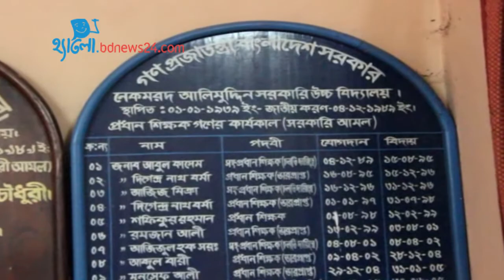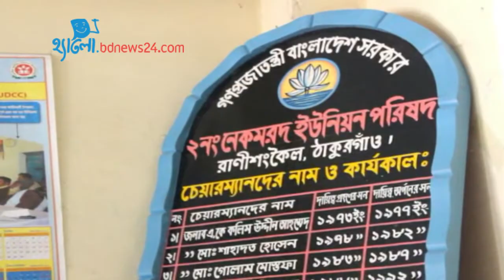টাকার অভাবে ঢামেকে ভর্তি হতে পারছে না খুশি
ঢাকা মেডিকেল কলেজে (ঢামেক) ভর্তির সুযোগ পেয়েও টাকার অভাবে ভর্তি হতে পারছে না ঠাকুরগাঁওয়ের রাণীশংকৈলের মেয়ে জিন্নাতুন ফেরদৌস খুশি।
আমিনুর রহমান হৃদয়(১৭), ঠাকুরগাঁও